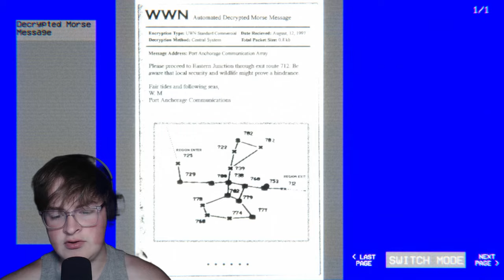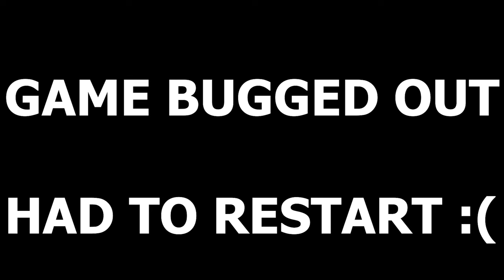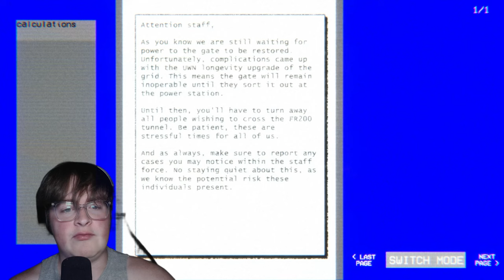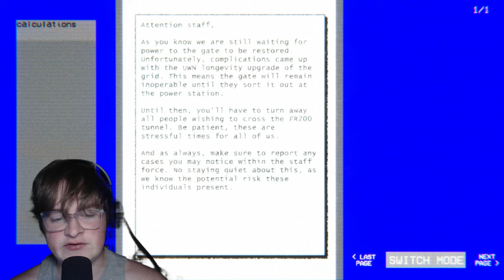This NEW Underwater Survival Horror Game is The NEXT Subnautica!! - Full Fathom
Sorry the video was lame, the game was a pain to really get working properly but the next part should be full of scary.

Timecodes
0:00 INTRO
1:00 WELCOME ABOARD
4:50 SHAKING TO GAMBLE
9:20 FIXED THE GAME

About Full Fathom:

Full Fathom is an oceanic survival horror game. Pilot a deteriorating submarine as it drifts through grim waters, keeping it maintained as it is your only lifeline in the hostile, merciless ocean.

Set adrift in a vast and uncaring ocean, you find a decrepit submarine, seemingly abandoned and in disrepair. Determined to make your way back to civilization, you must maintain the submarine and keep yourself alive.

SUBMARINE:
The derelict submarine you find yourself in is your only lifeline. The various systems onboard are critical to navigating the abyssal waters but start in disrepair. Utilize them to find your way back to civilization; use the sonar to see your surroundings, the navigation console to chart out your route, and the submarine turrets to defend the submarine. Keep the sub afloat through careful maintenance lest you sink to the depths below.

SURVIVAL:
You are a fragile being in an unkind world. Gather food, scavenge for supplies, and find equipment to keep yourself alive for another day. Store your goods in your hermetic trunk until you can get them back to your submarine.

THE OCEAN:
The ocean is uncaring and beautiful. Isolated in its depths, you are left to make your way through regions of flooded ruins, now inhabited by an active ecosystem of unfamiliar sea creatures and overgrown flora. You are out of your element and surrounded by potential threats, exercise caution and use violence as a last resort.